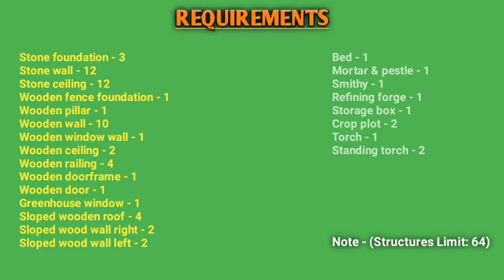Ark Mobile Paracer Platform Build | How To Build Foundation On Paracer Platform Saddle | 2023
Hello

In This Video I Will Show You How To Build Foundation And Base (House) On Paraceratherium (Paracer) Platform Saddle In Ark: Survival Evolved Mobile (Ark Mobile).

Paracer Platform Saddle Is Available On Level 50.

(Note - For Building A Base Or House On A Paracer Platform Saddle The Structures Limit Is 64)!